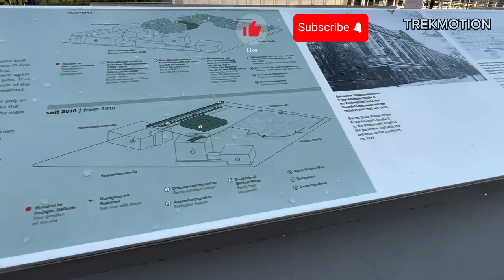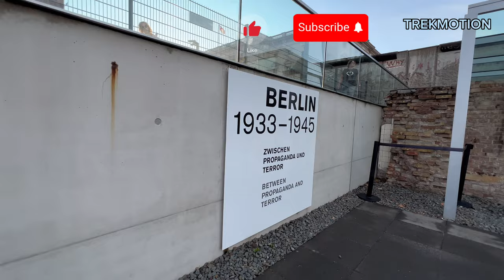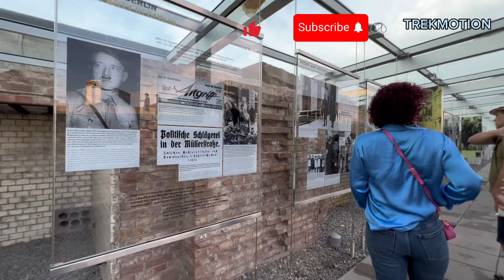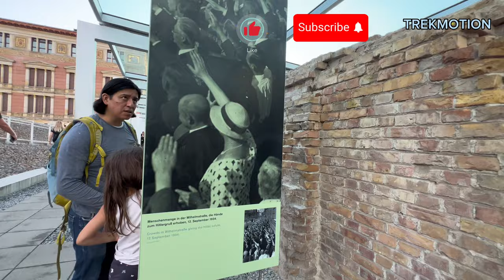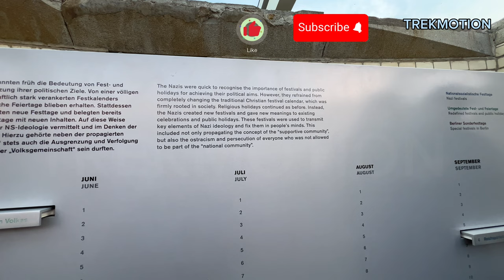Topography Of Terrors Walking Tour | Berlin Walking Tour | Berlin Vlog | Germany Vlog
Topography Of Terrors Walking Tour | Berlin Walking Tour | Berlin Vlog | Germany Vlog | Germany

The Topography of Terror is an outdoor and indoor history museum located in Berlin, Germany, on the site that once housed the Nazi regime’s central institutions of repression, the Gestapo and the SS. Opened in 2010, the museum provides detailed exhibitions about the institutions’ roles during the Third Reich, focusing on the mechanisms of terror and persecution. The site includes remains of the Berlin Wall and offers an impactful narrative through photographs, documents, and multimedia displays, emphasizing the importance of remembering and understanding this dark period of history.